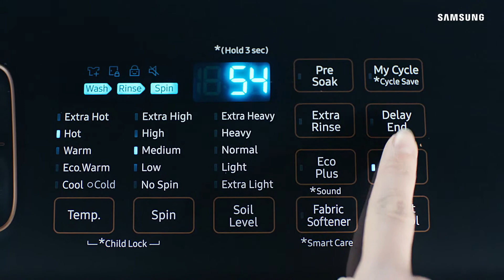Addwash SelfClean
Les Addwash de Samsung vous facilitent la vie grâce au système SelfClean. ✅✅